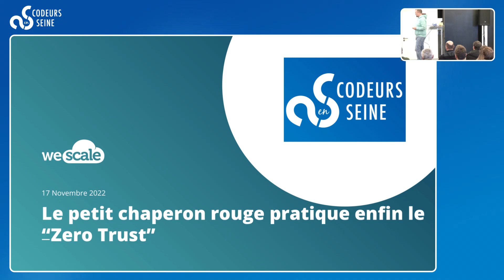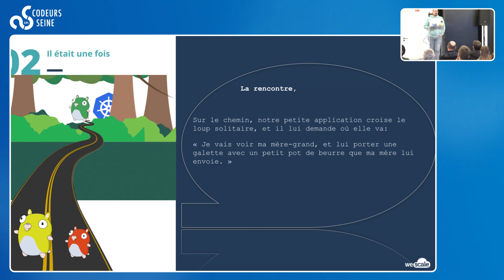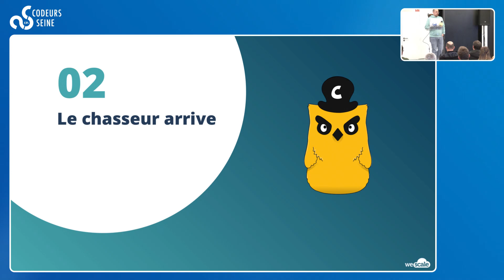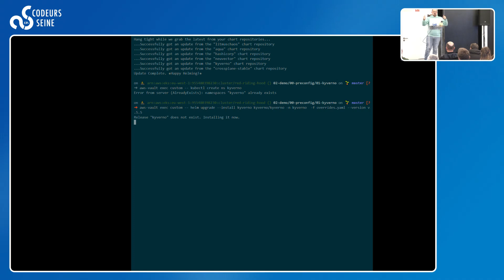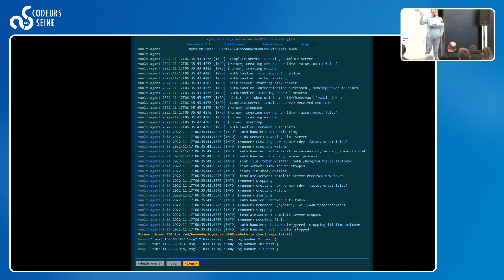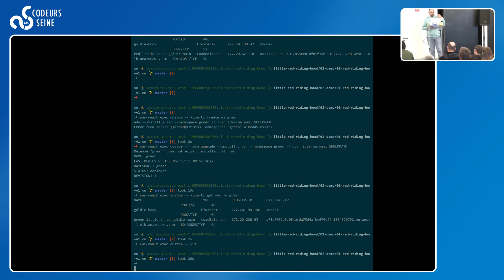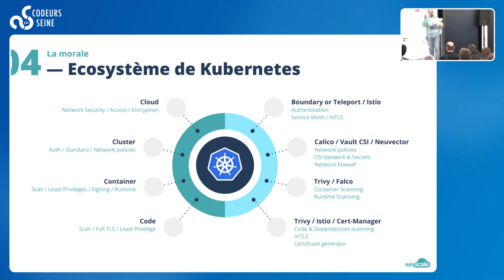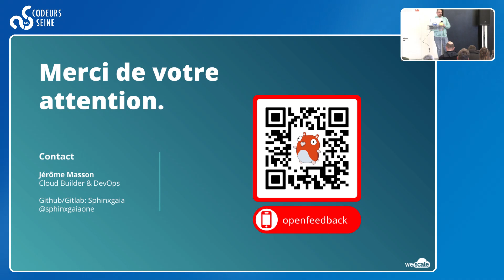Le petit chaperon rouge pratique enfin le "Zero Trust" - Jérôme Masson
Au travers du conte, pour enfant, je revisite le petit chaperon rouge: notre petite goldie rouge va voir sa mère-grand dans la maison de captain kube !!!

Et si notre petite application se décidait enfin à pratiquer le Zero Trust quand elle va voir sa mère-grand et que la maison de captain Kube était aussi sécurisée !!!

Nous aborderons les risques encourues lors d'un déploiement d'une application Kubernetes et d'un environnement non sécurisé.

Plan:

Accès au cluster avec Boudary
authentification
droits & rôles
Déploiement de l'application
vérification déploiement avec Kyverno
vérification de l'image in-cluster avec Trivy
Gestion des secrets avec Vault

Jérôme Masson

Je me définis comme un Kubernetes addict & evangelist. Le landscape CNCF est un terrain de jeux qui est le parfait endroit pour un passionné comme moi. Ma carrière de consultant & d'architecte m'a amené à côtoyer des environnements complexes tant sur le plan humain que sur le plan technique.